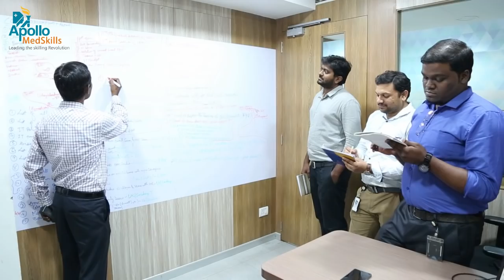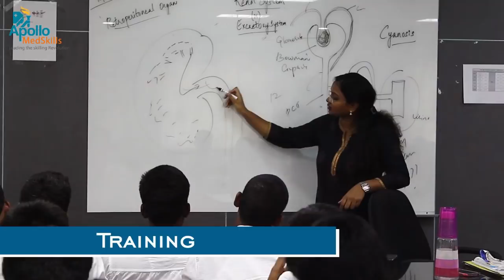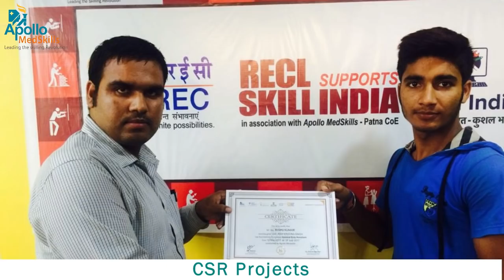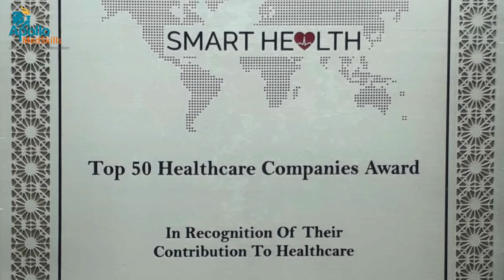Skill Development for Sustainable Livelihood in Healthcare Sector by Apollo MedSkills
Apollo MedSkills lives by the adage ‘Education is the first step to creating prosperity and equality’, and continuously strive to extend the reach of high quality education beyond the barriers of culture and location.